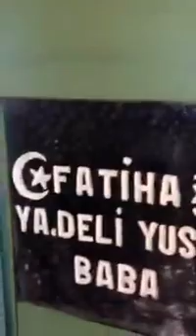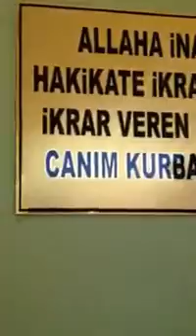DELİ YUSUF TÜRBESİ PAZARCIK ZONPON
DİKKAT!!!